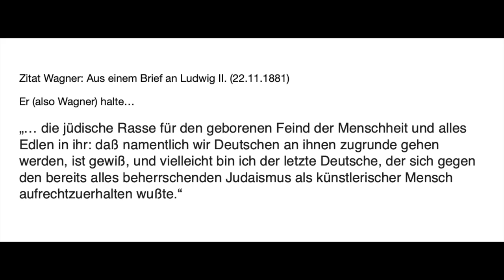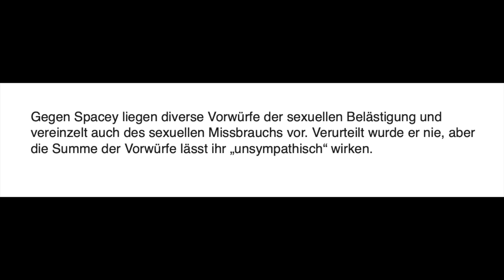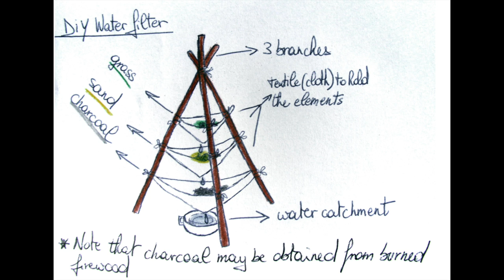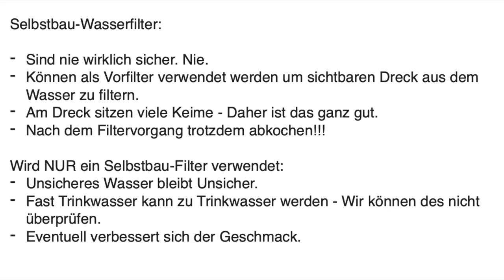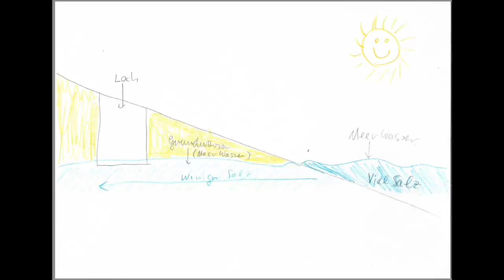7 vs. Wild: Theoretische Survival-Tipps (und bissle Meinung etc.)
Hier mal wieder ein zusammenfassender Beitrag zu den Sieben Wilden. Ich hab noch ein paar vielleicht interessante Survivaltipps zusammengestellt und nerve euch mit meiner Meinung zu bestimmten Ausrüstungsgegenständen.